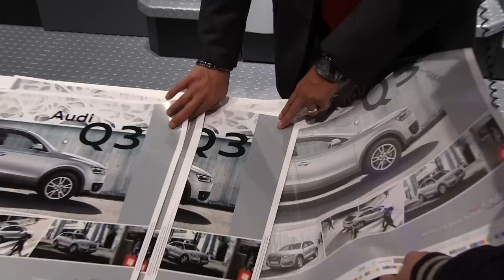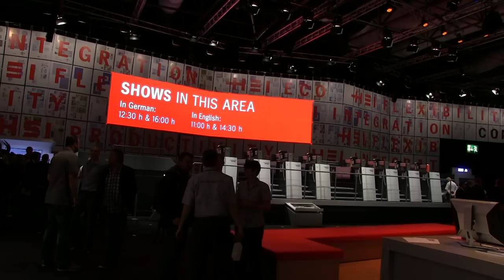Interviu cu Radu Pavel, Heidelberg Romania, la drupa 2012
Interviu cu domnul Radu Pavel, director general Heidelberger Druckmaschinen Romania, la drupa 2012.